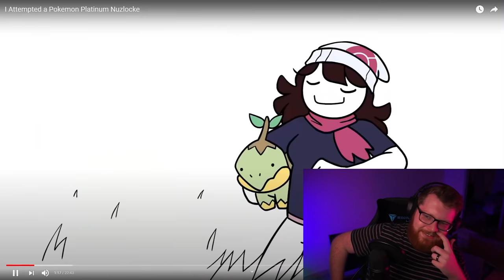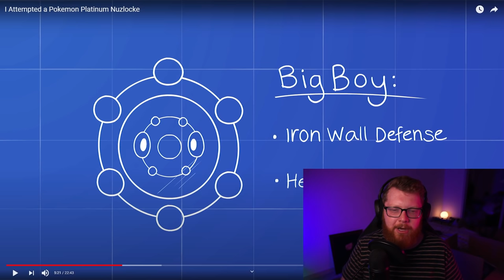Another Poketuber reacts to “I Attempted a Pokemon Platinum Nuzlocke”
The moderately requested follow up! Another Poketuber Reacts to "I Attempted a Pokemon Platinum Nuzlocke” by Jaiden Animations!

The Pokemon animations by Jaiden have been an absolute blast to watch and I love hearing your favorite parts about them! This video was Jaiden’s attempt at a Pokémon Platinum Nuzlocke, a historically hard game to beat! These animations always bring the entire community together and I specifically think this one is amazing!